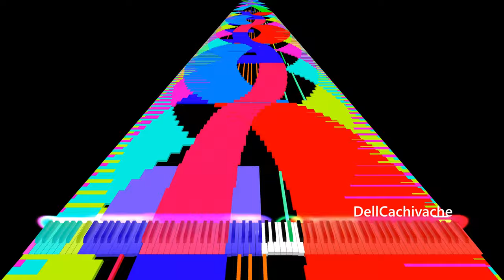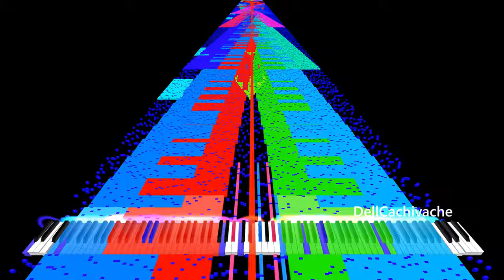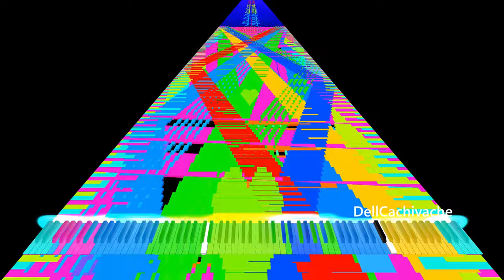[Black MIDI] Leaf - Ka (彁) - 11.4 Millones de notas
Hecho por HRK.EXEX
Acerca del MIDI

Nombre: Ka (彁).mid
Tamaño: 87,4 MB
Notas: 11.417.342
Este video fue renderizado por Zenith

Soundfonts Usados: Full Grand Piano, Bonkers for Bits (modded by Master Gamer YT) y Steinway Grand Piano (ER3A).

Este MIDI me parecio bastante interesante por como fue hecho, tiene un estilo algo avanzado y complejo.

Honestamente esta muy genial ^^

un lindo agradecimiento a Orangepaprika 67 por ayudarme a renderizar y editar el video, Danke!! :D